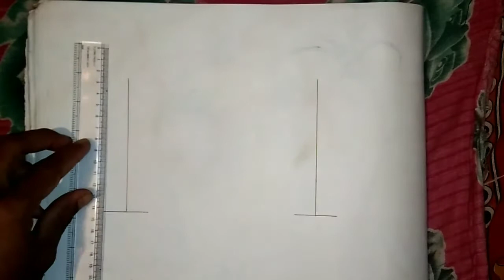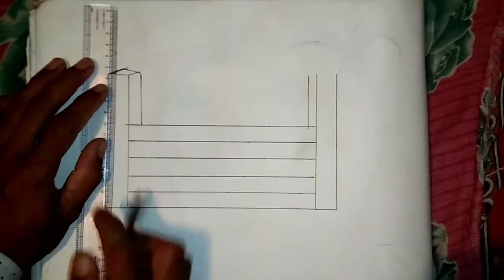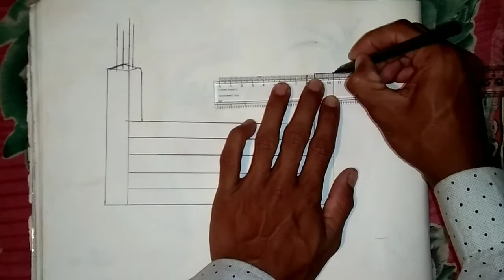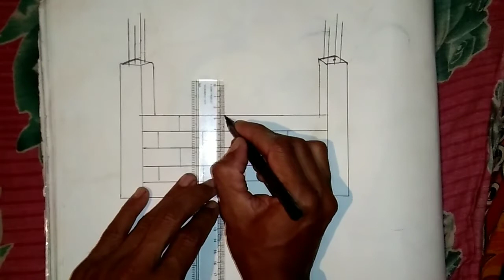Brick Work || How To Draw a Building | build 🙏Mehrul art academy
{ All my Best friends }

Meher  Khan
From -  Panaguri Cooch Behar (India)